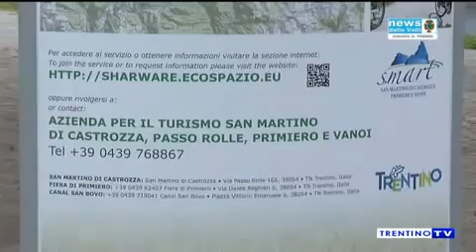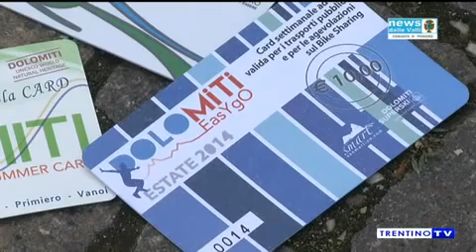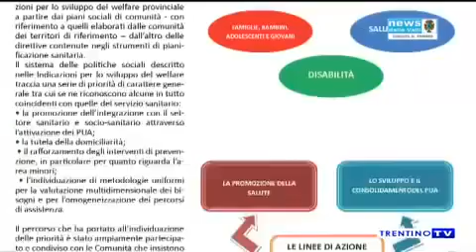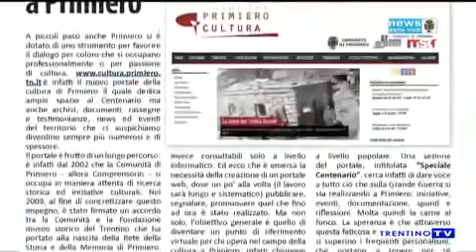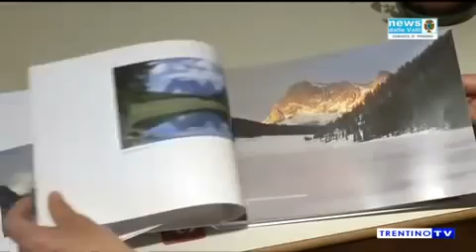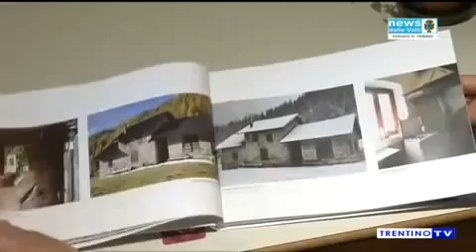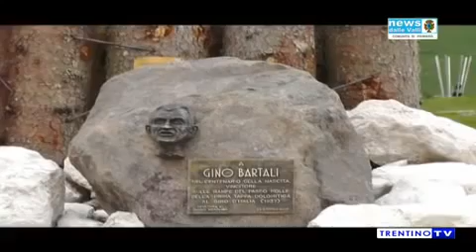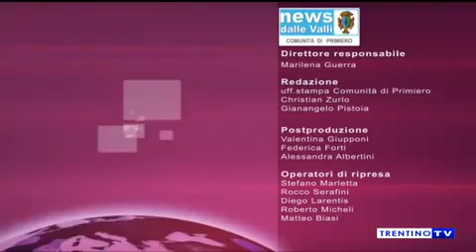Tg Comunità di Primiero 42 del 6 lug 2014